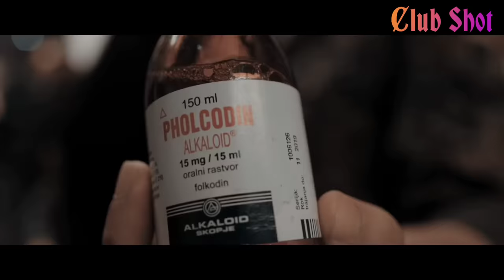GZUZ & 50 CENT (ft. BONEZ MC) ►9MM RMX◄ (prod.Fewtile x Call me G)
Heute haben wir das Lied - 9MM - für euch ♛
Wenn euch das Lied gefallen hat,teilt es mit euren Freunden/Leuten Danke ♛

Hinter Club Shot stecken die 2 Musik Produzenten Chilli Vanilli und Brass Knuckle!

Dreht Durch!!♛
Kommentiert unter dem Video!
*Beatproduer
*Künstler
Bonez Mc
© Alle Rechte liegen bei Gzuz,50 Cent,Bonez MC und sein/deren Label,den Urheberrechtsinhabern!